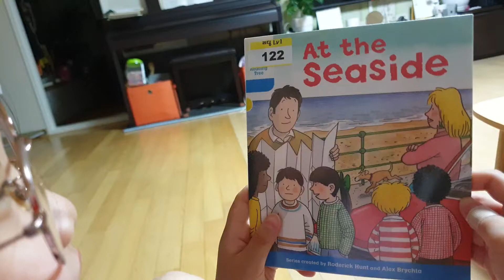26. At the seaside